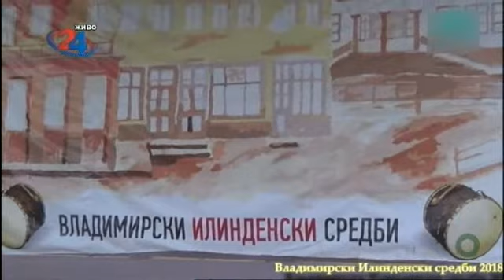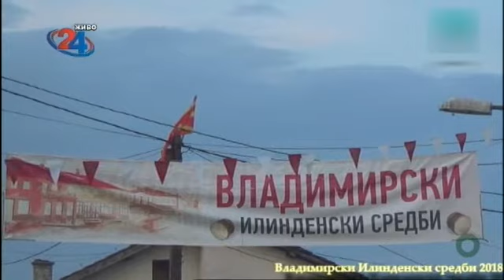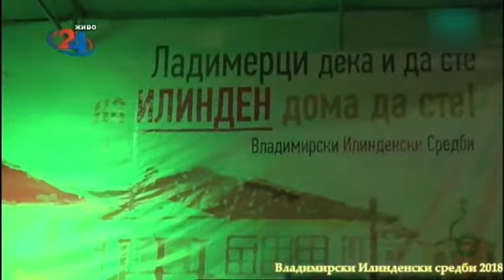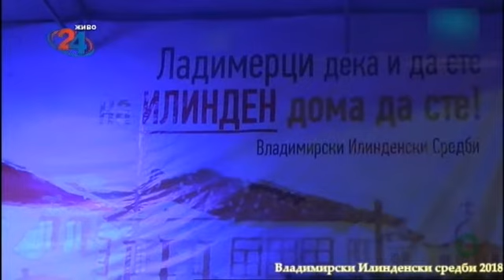Македонија денес - Одржани традиционалните Владимирски илинденски средби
Гостин: Јован Мазгански